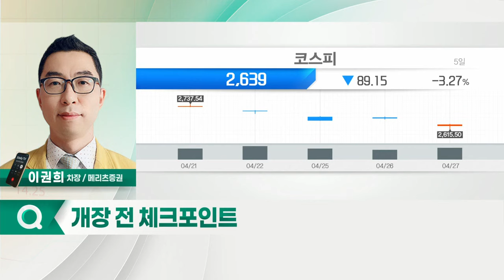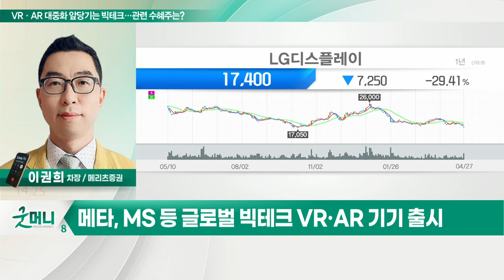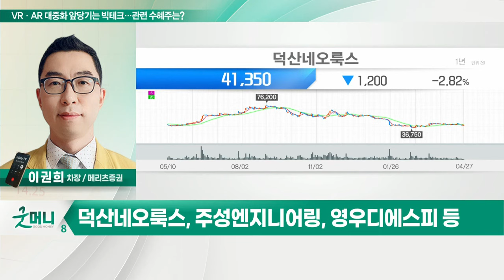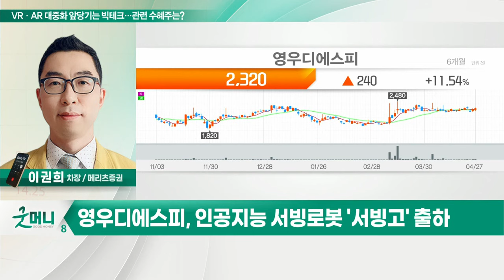영우디에스피(143540)... VR·AR 대중화 앞당기는 빅테크… 관련 수혜주는?_정성일의 투자 인사이트 (20220428)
- 메타, MS 등 글로벌 빅테크 VR·AR 기기 출시
- OLED 패널 수요 증가… LG 및 삼성디스플레이 수혜
- 디스플레이 소부장 주목… 증설 및 소재 수요 확대
- 덕산네오룩스, 주성엔지니어링, 영우디에스피 등

영우디에스피(143540)
- 디스플레이 공정용 검사 장비 전문
- 전방산업 투자 확대 따른 수혜
- 인공지능 서빙 로봇 '서빙고' 출하